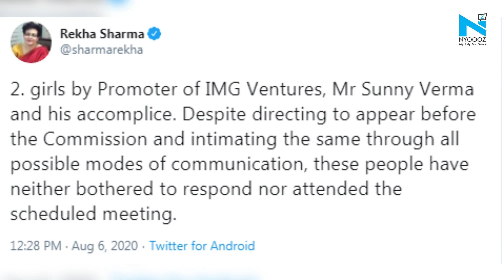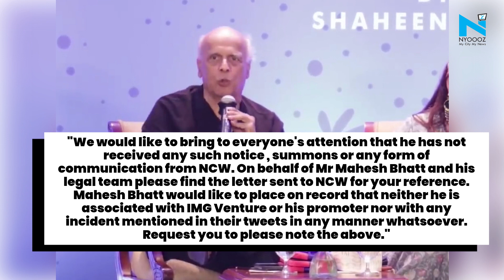NCW notice to Mahesh Bhatt and others for allegedly endorsing firm accused of exploiting girls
The National Commission for Women on Thursday issued fresh notice to filmmaker Mahesh Bhatt and others Celebrities to record witness statements on a complaint against the promoter of a company for allegedly blackmailing and sexually assaulting girls on the pretext of giving them modelling careers.